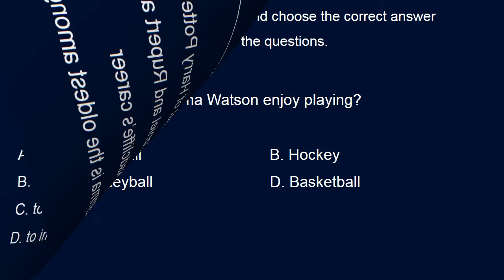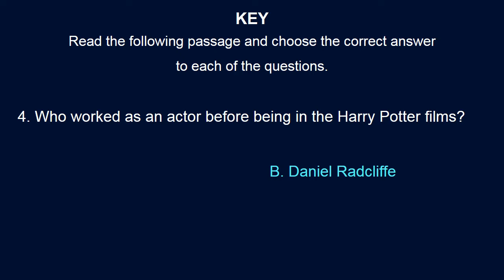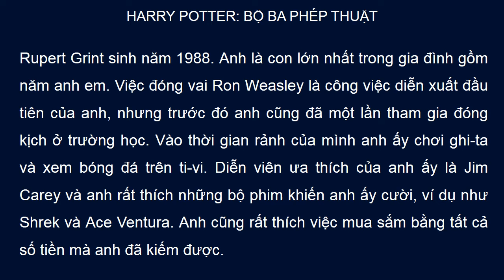ÔN THI VÀO LỚP 10. READING. THE MAGICAL TRIO.